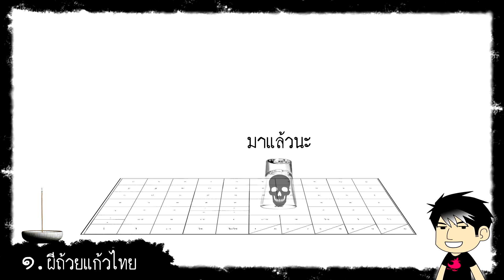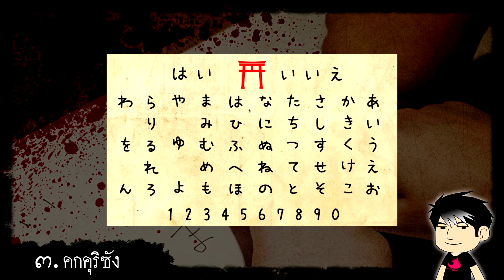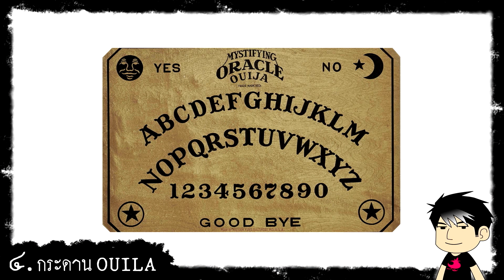ตำนานผีถ้วยแก้ว ไม่ได้แค่ที่ไทยนะ รู้ยังงงงงงงง!! l สาระสีดำ EP : 98